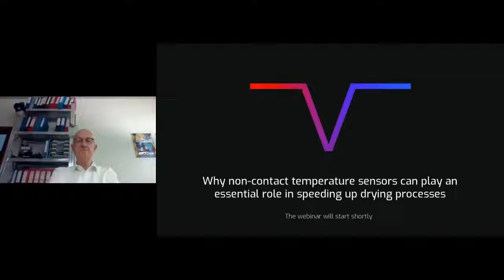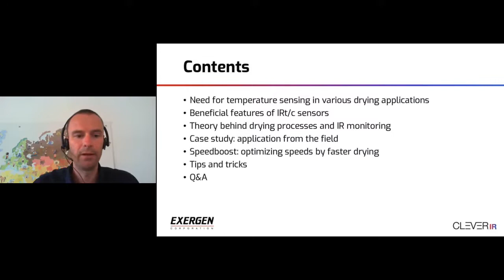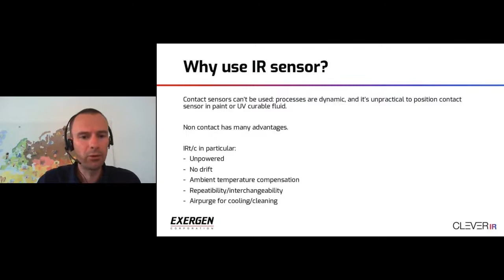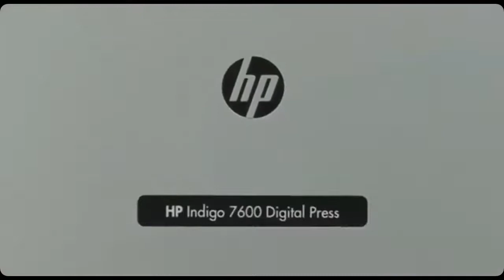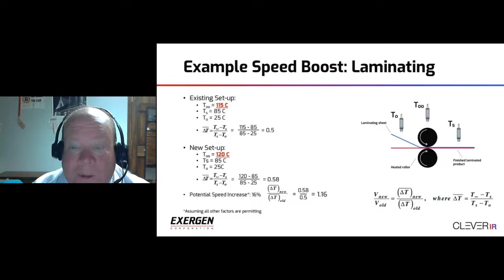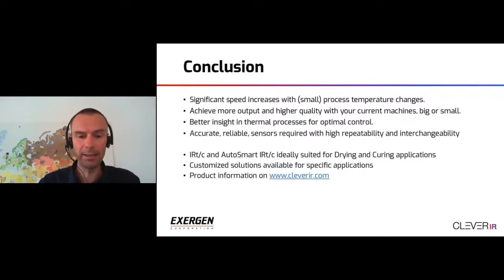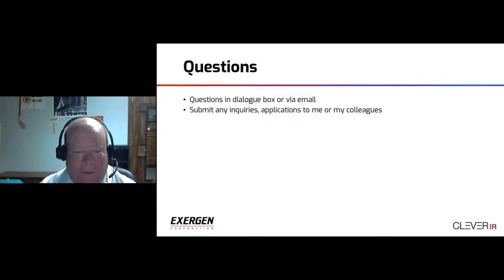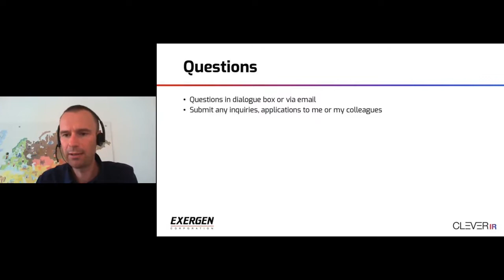Why Non Contact Temperature Sensors can play an essential role in speeding up drying processes